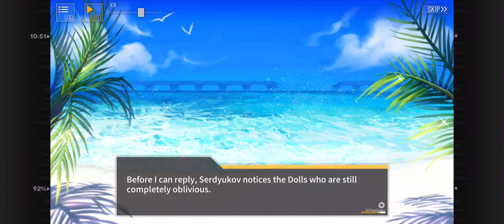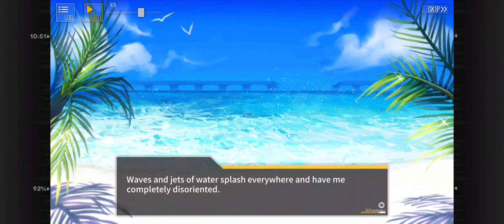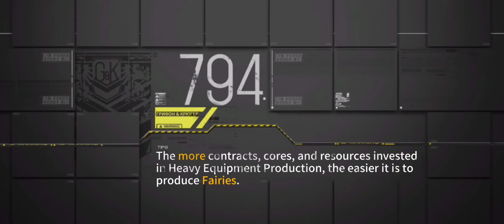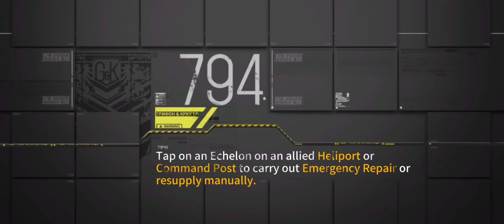Girls Frontline - Far Side of the Sea - Wheel of Fortune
Sigan el blog en FB
Facebook.com/RendezvousFe